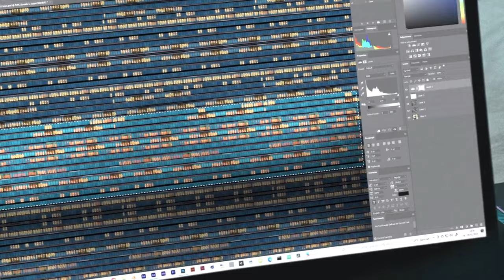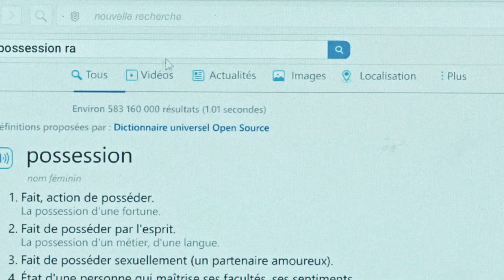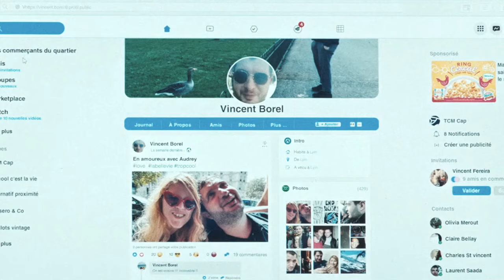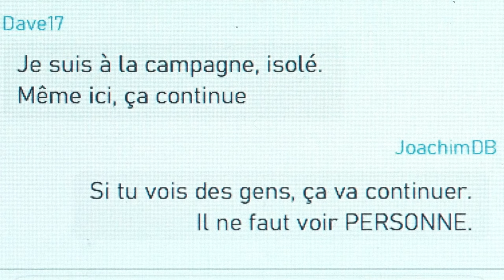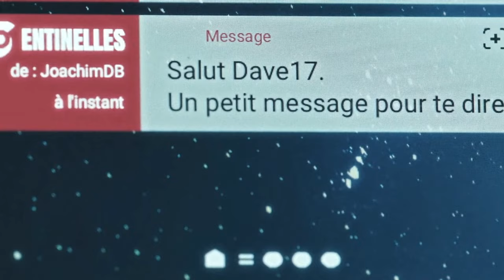A Sickness Spread That Makes People Want To Hurt This Man, If They Stare Into His Eyes - Recap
FILM'S NAME: V1nc3n7 Mu57 D13 (Vincent Must Die)

Vincent's normal day at work turns into a mess after a fight with an intern, starting a series of angry outbreaks. As he goes through many scary situations and looks for comfort in a group online who have faced similar things, he finds out something strange: looking each other in the eyes starts the anger. When HR Classes Turn into Survival Training! It's The Real Heart of the Problem.

At the start of the movie, Vincent is just doing his job like any normal day. But things turn bad quickly when he gets upset with the new guy over a cup of coffee, using words so harsh they could spoil milk. Soon after, this intern, staring hard at Vincent, loses his temper too—but way more dramatically, using his laptop to attack instead of work. It's total chaos! Colleagues come running to pull the intern away, like they're breaking up a fight, while Vincent goes to take care of his injuries.